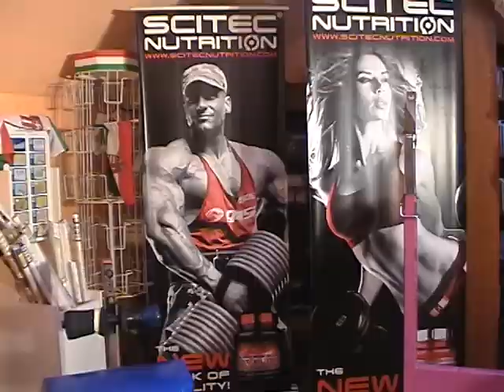FLORIDA Nagykanizsán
A Kanizsa Képújság ÉS TV, Kondicionáló terem Nagykanizsán A Sugár utcában. Testépítés, testedzés, kondicionálás.